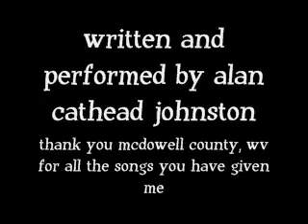Two Dimes and a Nickel - Alan Cathead Johnston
A true story about the hanging of John Hardy in my home town of Welch, WV.